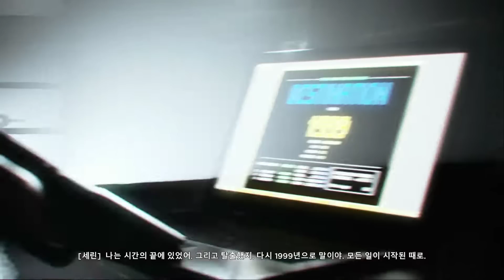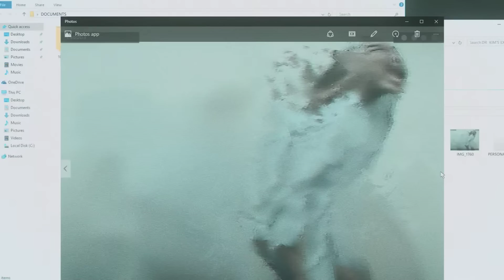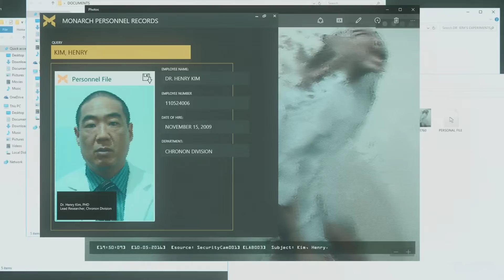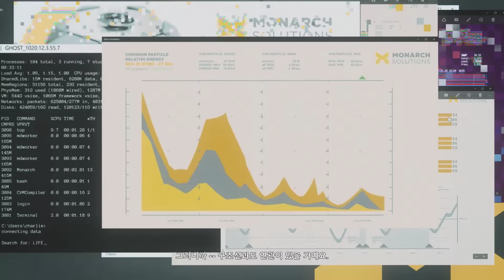퀀텀 브레이크 분기점2: 비즈니스/개인적 문제 (노멘트, 60프레임)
퀀텀 브레이크 (60프레임) 분기점2: 비즈니스/개인적 문제
- 기존 영상의 퀄리티가 낮아 재업로드합니다.
Quantum Break PC Gameplay Walkthrough 1080P 60fps